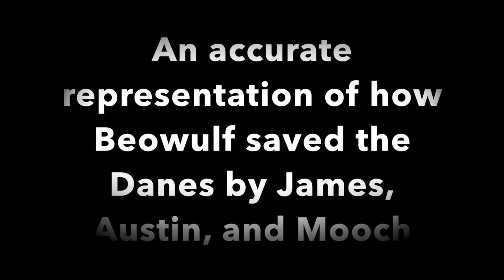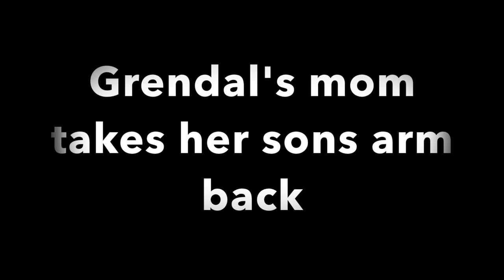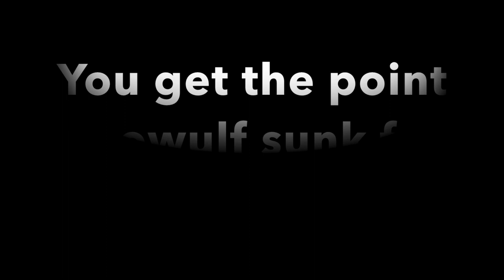This is what actually happened in Beowulf...